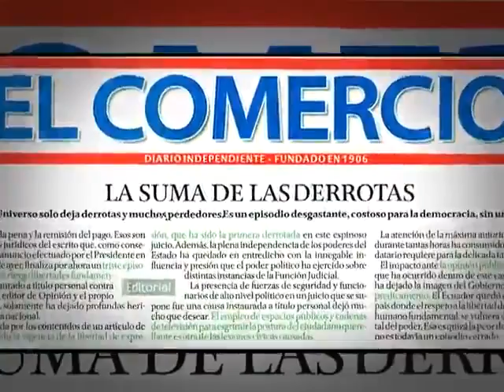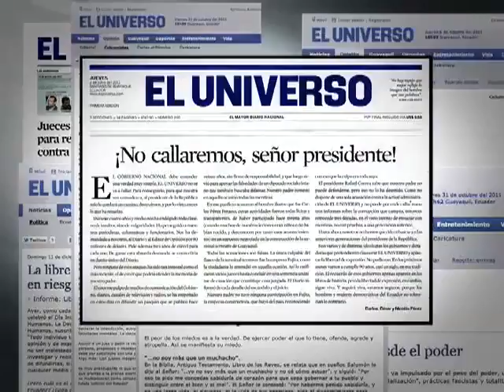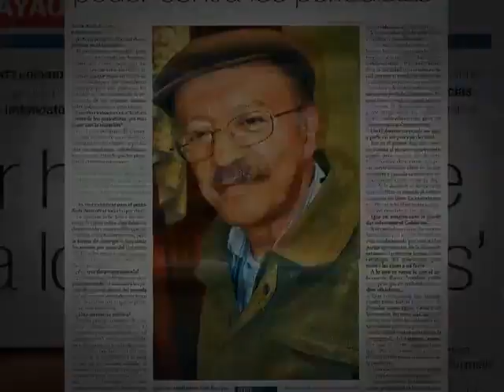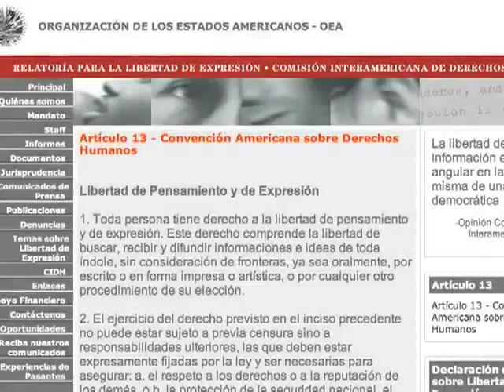Supuestos medios independientes se alinean contra Gobierno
El Comercio, en el editorial "La Suma de las Derrotas", defiende los artículos diario El Universo por acusaciones que hace en contra del Presidente de la República, Rafael Correa, sin verificar ni contrastar datos.